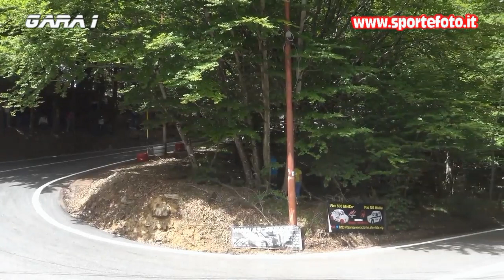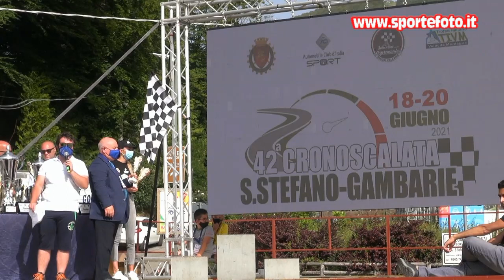Filippo Cardillo - 42` Cronoscalata S. Stefano - Gambarie (RC) 20-06-2021